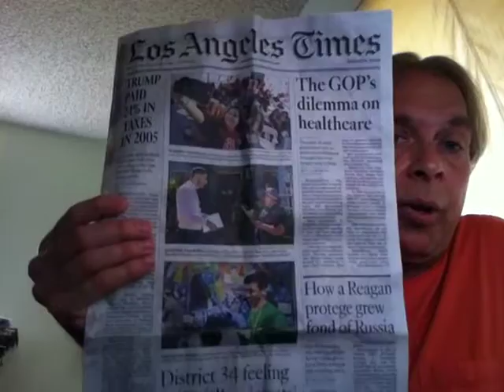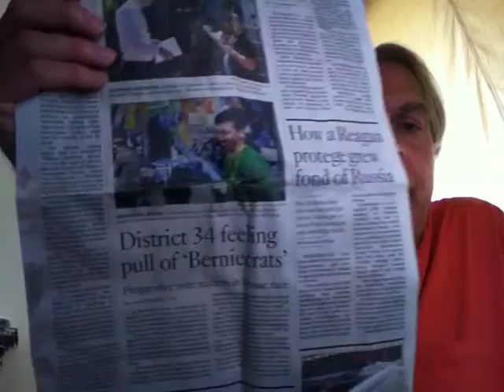LA Times Headline -Kenneth Meija Green Party Congressional Candidate- District 34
One  L.A. Times front page headline on March 15th, 2017  was "District 34 feeling pull of 'Berniecrats,' " After Congressman Becerra vacates his seat, nearly 2 dozen candidates (19 Democrat and ONE Green Party candidate) have decided to run to fill it.  Based on this L.A. Times article, three are listed as 'Berniecrats' including the lone Green Party candidate Kenneth Meija.    The run off election in District 34  is April 4th when the candidate choices will be narrowed down to 2 candidates for the June 6th election.

See Kenneth and Dr. Jill Stein in an exclusive BRAND NEW 'NOWMAN Show SPECIAL'  that was recorded in L.A. on March 12th and is broadcasting for the first time on The Arroyo Channel Thursday March 23rd! It will then be streaming on The NOWMAN Show You Tube
channel.

The NOWMAN Show broadcasts Thursdays at 8 am and 8 pm, and at other times PACIFIC TIME (check program listings on AT&T U-Verse channel 99 around the L.A. area, Charter Cable channel 32 in Pasadena and see dozens of episodes NOW on The NOWMAN Show You Tube channel.

Post your views below...  For example. what you experienced during the primaries and General elections 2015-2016, the Green Party TEN CORE VALUES also as a platform of a 'far left wing' party as the article alludes, etc.

Here's the complete front page article from the L.A. Times published on March 15th, 2017